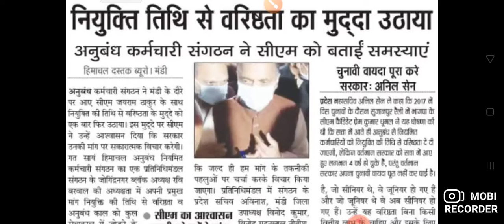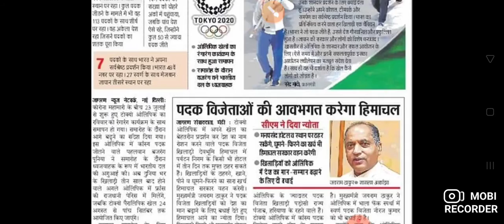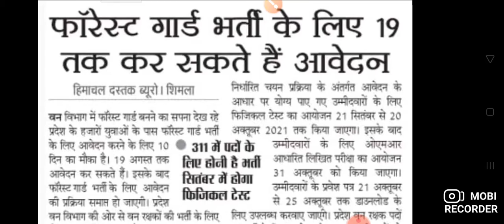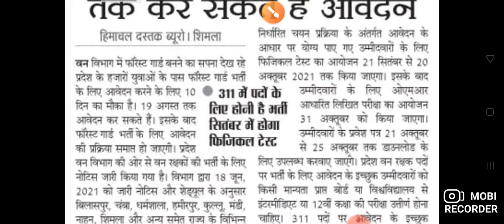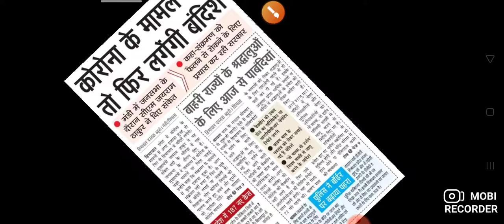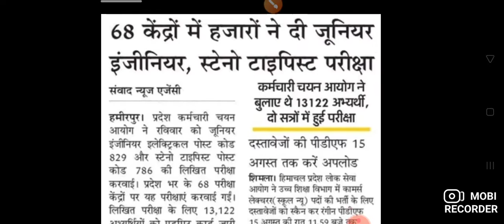टूडेज न्यूज़ अमर उजाला हिमाचल प्रदेश//9aug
न्यूज़ पेपर अमर उजाला